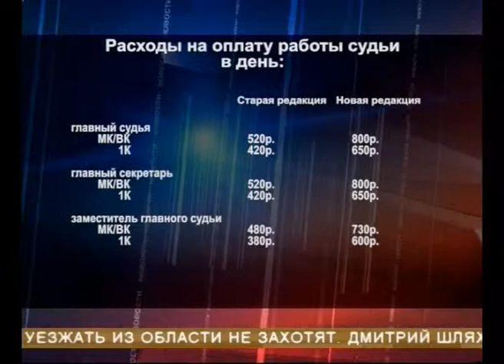Расходы на спортивные мероприятия в регионе увеличены вдвое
Расходы на спортивные мероприятия и подготовку к ним в регионе увеличены вдвое. Причем областному бюджету такая мера поддержки ничего не стоила - оказалось, что достаточно просто перераспределить средства и никаких дополнительных вложений не потребуется. Если конкретно - выросли суточные для спортсменов, расходы на питание и проживание во время поездок на соревнования, на тренировочные сборы и это далеко не полный список. Нина Ванина - подробнее.